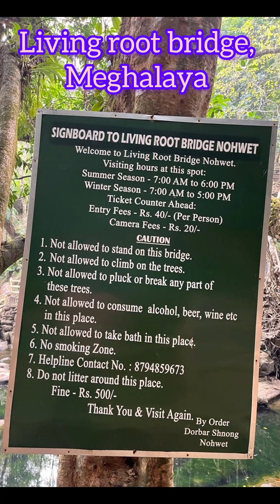Living Root Bridge🌉 Meghalaya